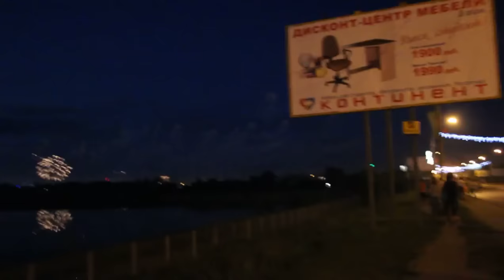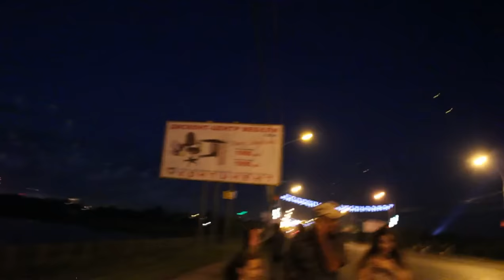Салют на 300 - летие Омска.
Сегодня Омск отмечает юбилей. Ровно 300 лет назад по указу Петра I была заложена Омская крепость. Она стала ключевым форпостом на юге Западной Сибири.

Сегодня Омск — второй по величине город за Уралом, он входит в пятерку крупнейших промышленных центров России. День рождения отмечают с размахом. На торжества приехали 40 делегаций из разных стран. К юбилею отреставрировали знаковые достопримечательности, открыли воссозданный Воскресенский Собор.

Министр культуры лично прибыл в Омск, чтобы осмотреть прилегающие к крепости старинные кварталы и здания. Владимир Мединский отметил, что их надо привести в порядок, чтобы все вместе превратилось в полноценную туристическую зону.

Юбилейные торжества в Омске идут полным ходом. День города будет отмечаться до самого вечера. Жители и гости смогут увидеть масштабное театрализованное шествие и водное представление на Иртыше, а вечером состоится салют.
Мобильные приложения НТВ - самый удобный способ читать новости на iOS или Android.